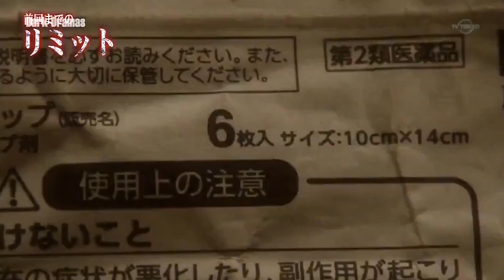การต่อสู้เพื่อเอาชีวิตรอด | สปอยซีรี่ญี่ปุ่น LIMIT ขีดเส้นตายสหายมรณะ EP.9-10